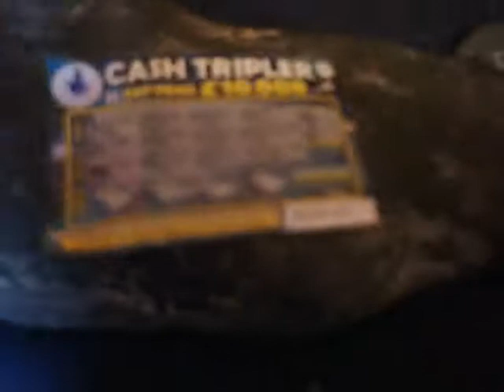MAGIC STONE LOTTERY CARD WIN!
I scratched a lottery card on the mysterious stone I discovered on Reiss Beach and won £20!
I've tried this 4 times and won on 3 occasions. Not huge amounts but still something at least considering I've hardly won with the scratch cards. I hardly ever buy them and haven't been scratching loads of cards on the stone in case you wonder.